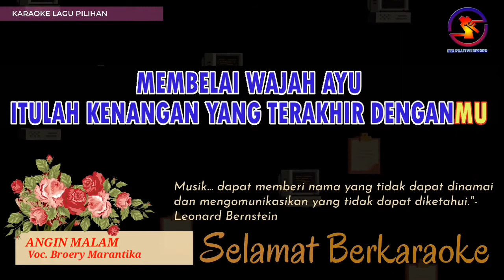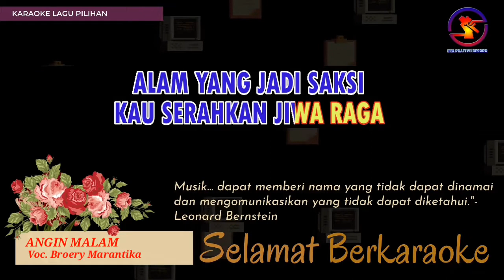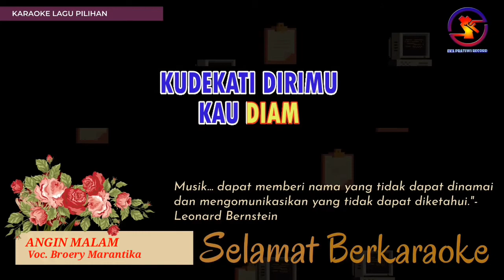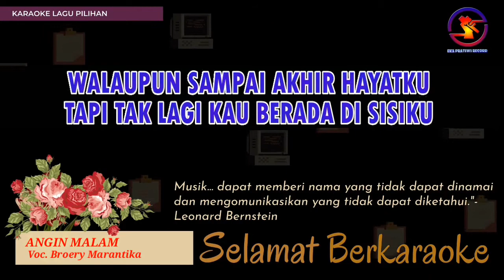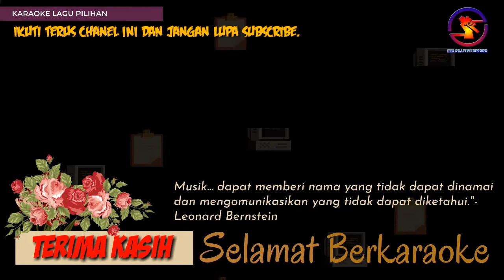Karaoke Angin Malam - Broery Marantika (Ver. Eka Pratiwi Electone) nada pria A || Karaoke HD.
Karaoke Angin Malam - Broery Marantika (Ver. Ek Pratiwi Electone) nada pria A || Karaoke HD.